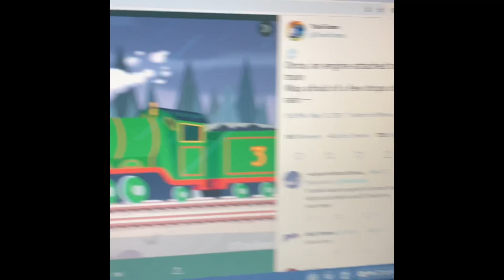Thomas and Friends All Engines Go Henry